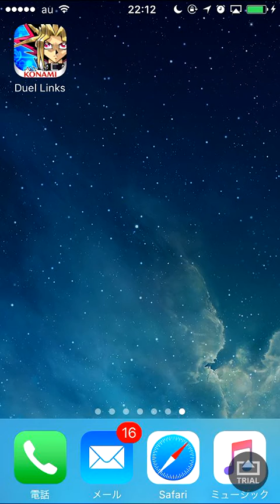【遊戯王デュエルリンクス#1】 エラーばっかで遊べない件